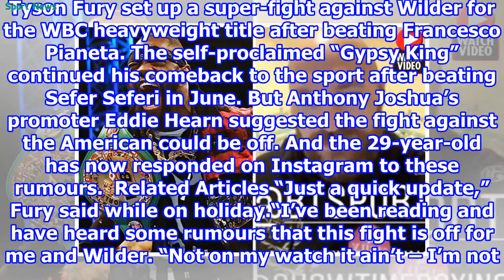Tyson Fury sends HUGE ning to Deontay Wilder ahead of WBC heavyweight bout 2018/8/27-Sport news